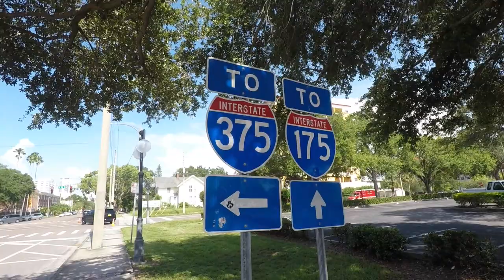"Me and You, your.." The Balance Of Libra (Vlog 70)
but more importantly, I'm a Father to five children (Alyssa, Elijah, Malachi, Uriah, and Azriel). This

Equipment used:
GoPro Hero 5
Hero 5 Harness
mini Manfrotto tripod
Final Cut Pro X
2014 Mac Book Pro i5 13"